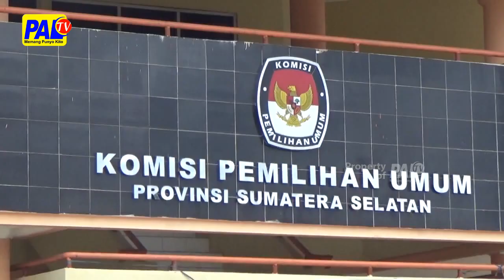Gen-Z Berperan Penting Sukseskan Pemilu | Paltv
Generasi Milenial Atau Yang Akrab Dengan Sebutan Gen Z / Mempunyai Peran Yang Cukup Penting / Untuk Mensukseskan Pemilu 2024 // Oleh Karenanya / Partai Politik Harus Bisa Membuat Program Yang Benar-Benar Kreativ / Sehingga Dapat Menarik Perhatian Gen Z